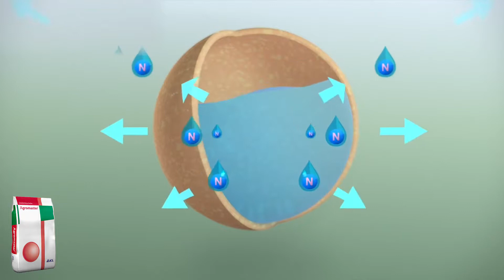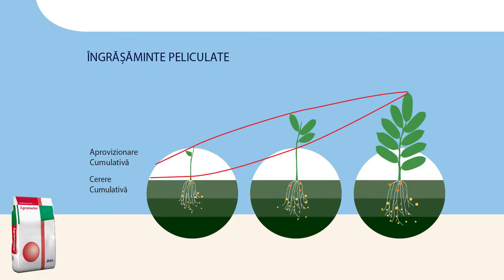Testimonial Fermierul Andrei Gaina despre Agromaster